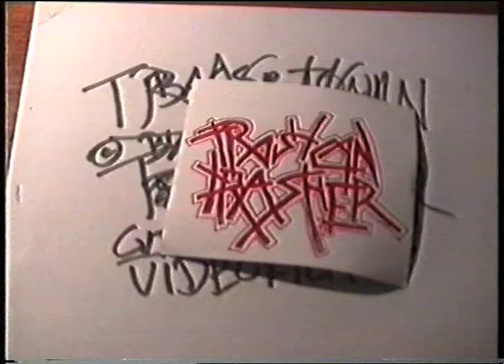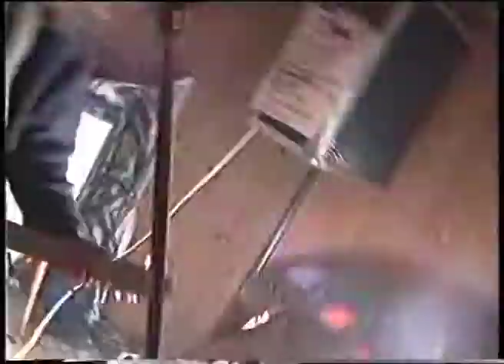TRASHCANTRASHER / Live / Wechslerhof Landsberg / Hausmusik-Sylvester 1992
Trashcantrasher Live at Wechslerhof.
Hausmusik Sylvester-Party 1992

songs: dead frog, i eat up myself, no brain no pain, fly (collapse in my head),.